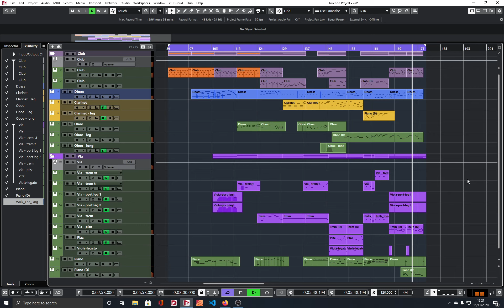Walk The Dog | Richard Jackson